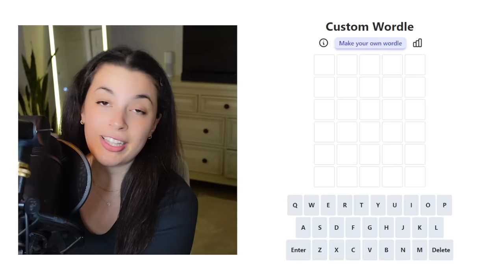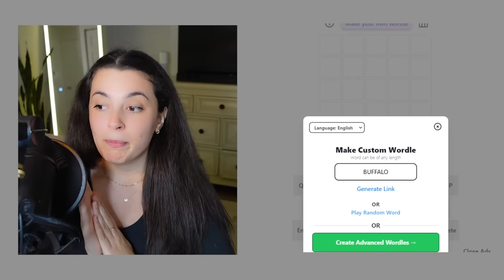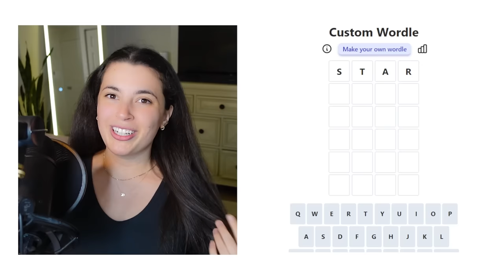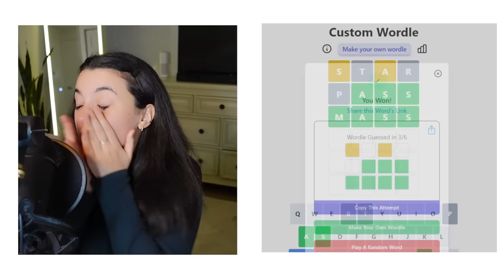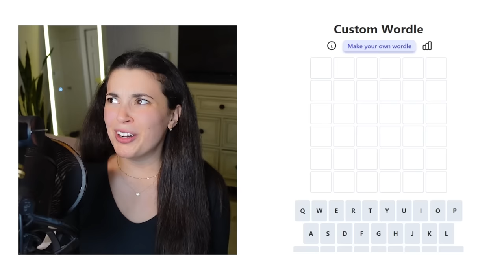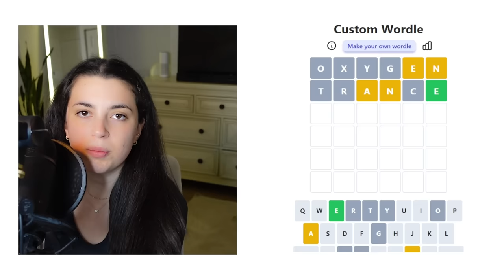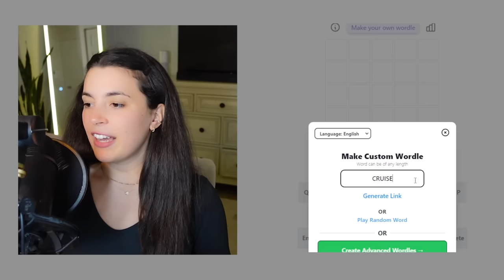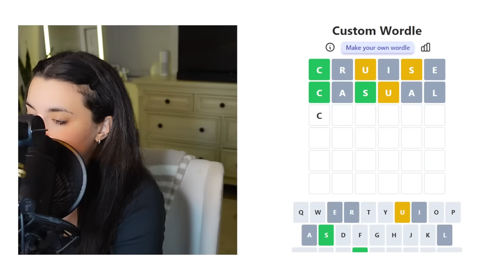HOW'D SHE SOLVE THIS WORDLE? [feat. HannahxGames]